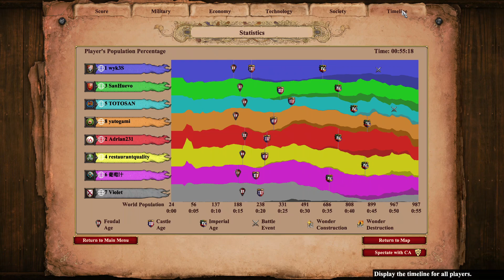Too unbalanced | Noob 4v4 | Land Nomad | Age Of Empires 2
Hello! I'm noob, please write a comment about what I can improve and do better!